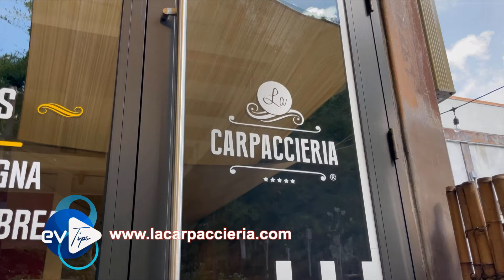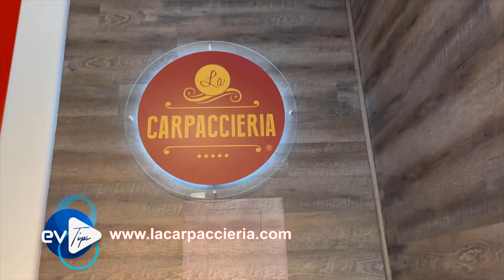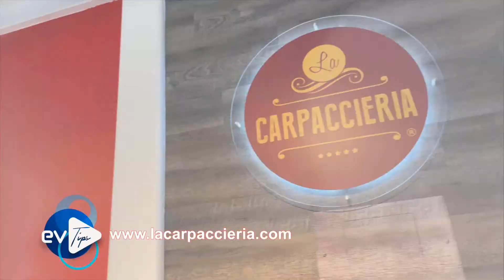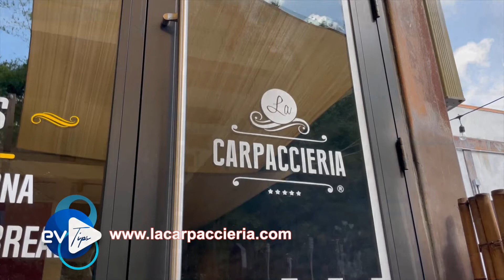EVTips Lo más delicioso para tus eventos | EVTV | 04/12/2021 S3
La Carpaccieria es la alternativa perfecta para impresionar a tus invitados, o para simplemente degustar de una opción diferente a la hora de comer.